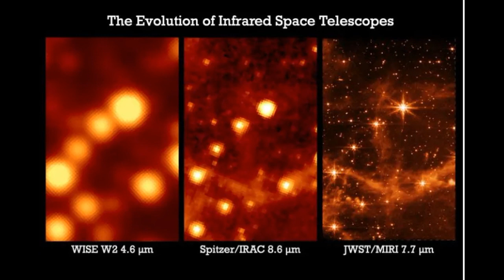NASA వారి పిష్టపేషణము - పురాణాలలో ఇంతకంటే మంచి విషయాలు ఉన్నాయి.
See the images shown by different Telescopes and an image taken by a pilot. Can you make out any difference?